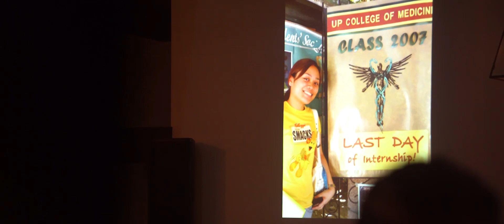Simon and Karen's wedding - Hunter Valley NSW Australia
Simon and Karen's wedding video was filmed at Hunter Valley New South Wales.

We had a blast doing this one and we thank you to everyone involved.

Big thanks to Jeffrey Faranial who filmed with me on this event.

Gears used:
Sony A7Siii
P3Pro
Zoom H5
Nikon D4s
Nikon D800
Nikkor 70-200 f2.8
Nikkor 24-70 f2.8
Panasonic G85
Mitakon 42.5mm 1.2